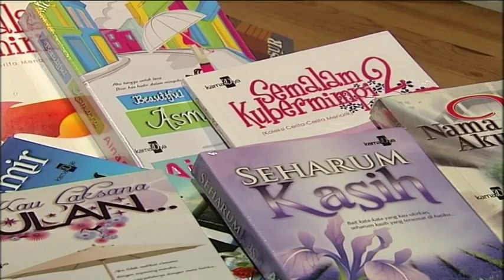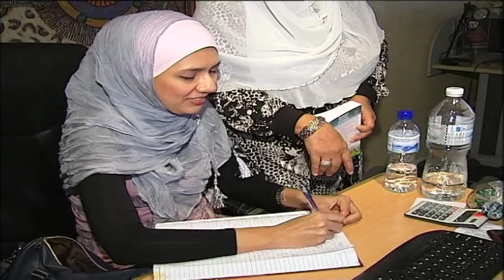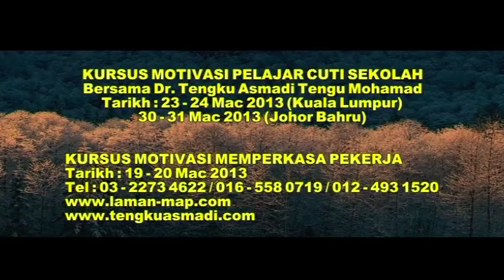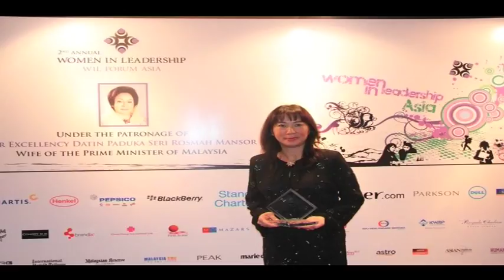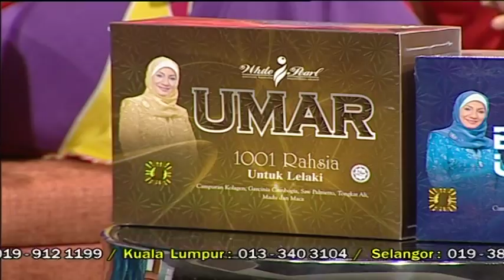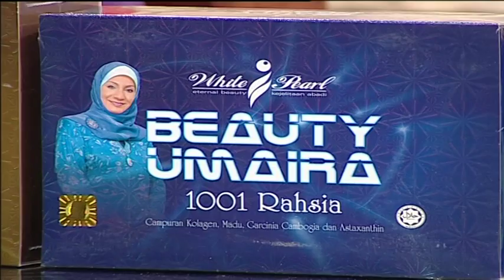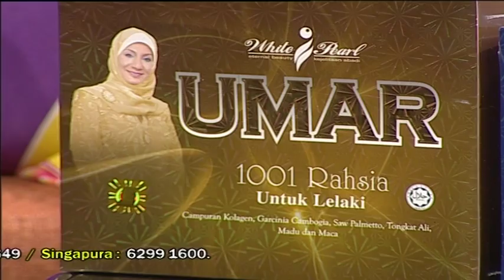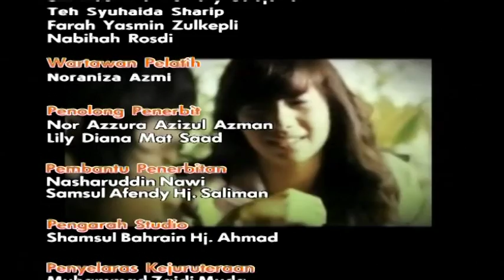Wanita Hari Ini (2013) | Episod 54